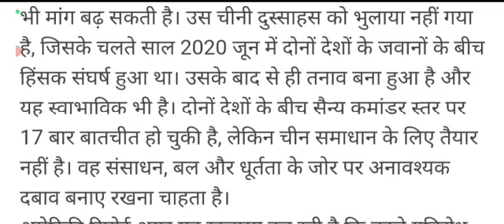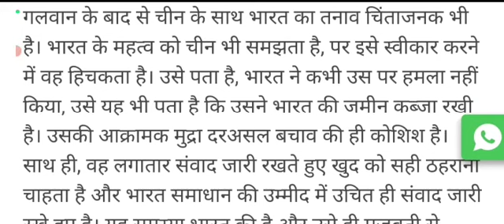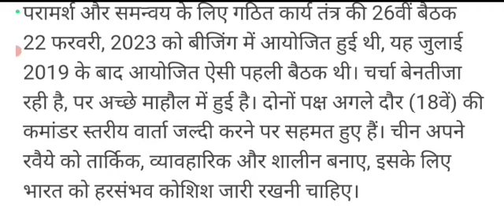special allahabad high court steno dictation 90wpm, hindi shorthand dictation